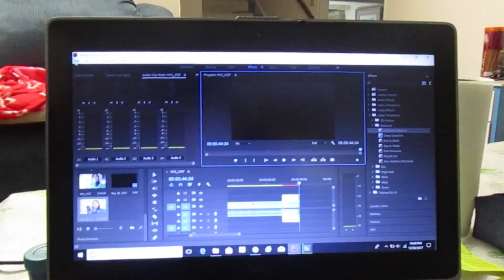December 26, 2017 (Day 360 out of 365)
Editing away!